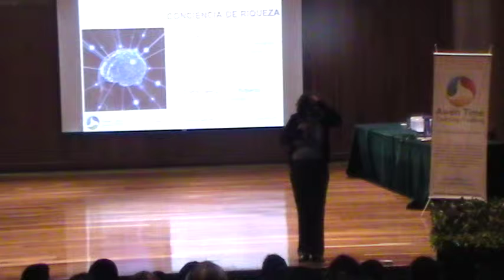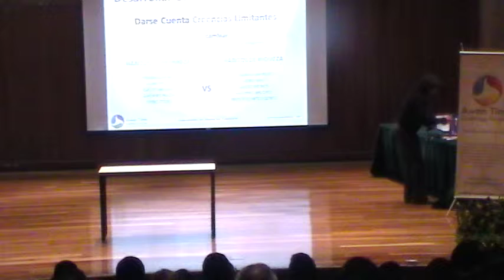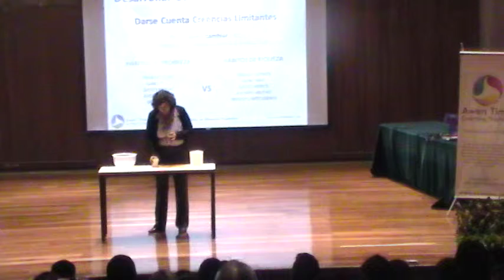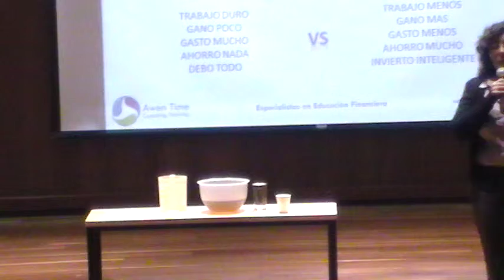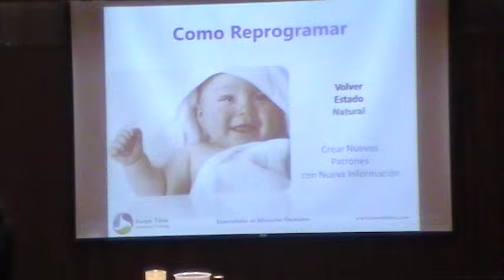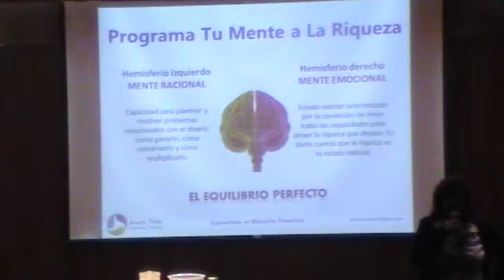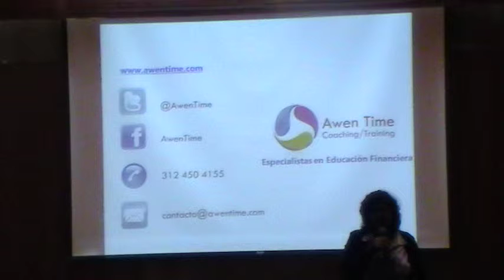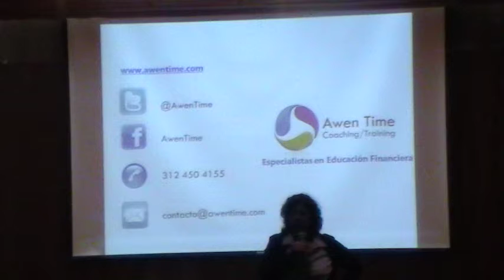Conferencia "Programa tu mente a la riqueza" Parte III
El Programa Regresa de la Pontificia Universidad Javeriana presenta, en su Ciclo de Conferencias, esta charla dictada por la ingeniera Lyda Ardila, quien junto con su empresa Awen Time, hace parte de la Red de Negocios de los Javerianos, Reúnete